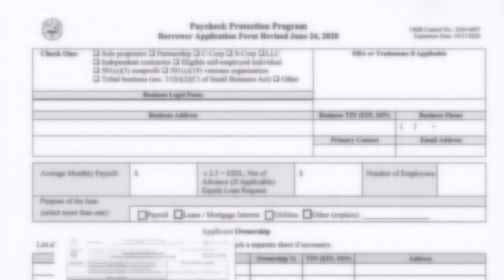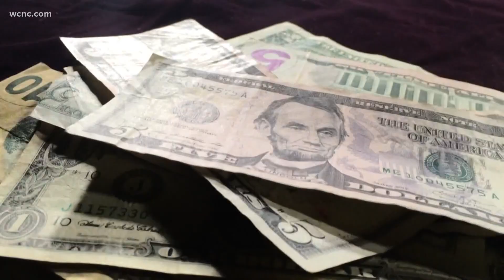Pitfalls to avoid when applying for a small business loan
Charlotte is growing, and so is the number of new and small businesses. According to the U.S. Small Businesses Administration, there has been a 62% increase in small business loans since 2019. It can be an exciting time for motivated entrepreneurs, but also a stressful one if you're not careful when applying for a new business loan.

Elijah McCoy is a commercial mortgage broker aiming to help entrepreneurs obtain loans for their business ventures. McCoy said the main challenge is not knowing where to get the funding for the business. This is the stage where poorly-prepared business owners can get fleeced. McCoy said, "By not having your ducks in a row, you're vulnerable. A lot of times what scammers do is they'll say, you may get an email, text, or call, 'Quick apply for a loan when we're giving a 2%. Rate of 1%. Hurry, hurry, hurry."

McCoy said if it sounds too good to be true, it probably is. He said, "Scammers promise loans will happen in one to two days. Loans typically take 30 to 60 days to obtain."